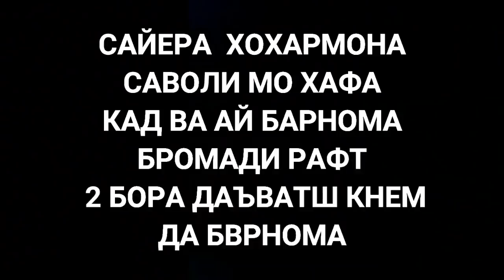АЗ БАЛАНДИХО.#13 САЙЕРА-ГУФТ ЗИНДАГИИ МАЧБУРИ ОДАМА БА ХАР РОХ МЕБАРА ВА ГИРЯ КАРД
ДАСТГИРИИ ШУМО ПЕШРАФТИ МОСТ!